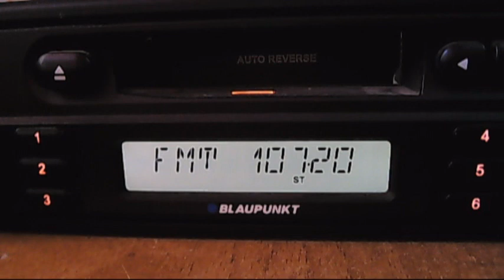hr botev silistra 12:12